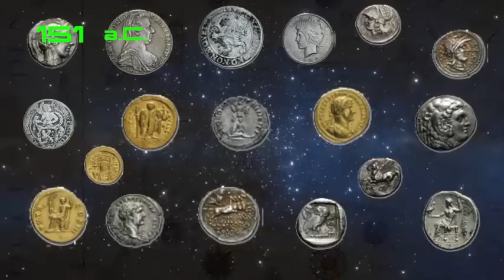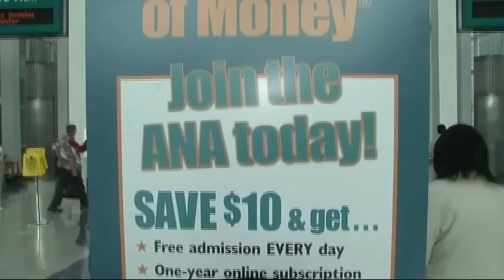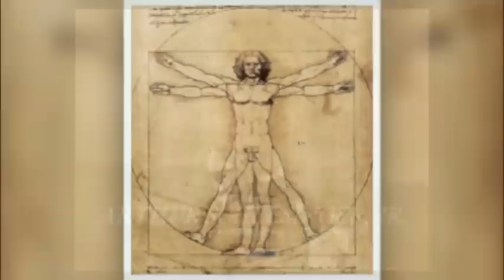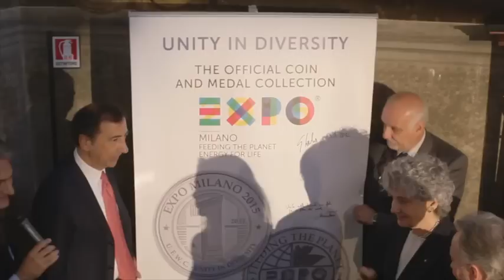EXPO 2015 eco-coin Showreel - Long version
From the ancient times coin to the global eco-coin designed for EXPO 2015 in Milan